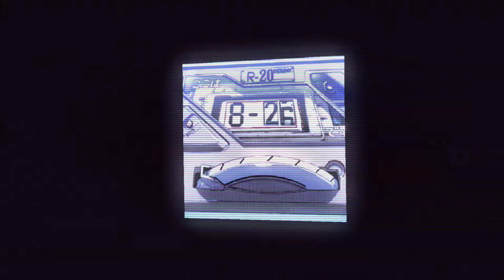perobug - frown (inno)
lyrics: (from Genius)

I got a Glock w a beam
I kno u not fw meeeee
Nd i dont need nun so i leave
We hit a jugg on a best buy
I keep a strap so say hiiii
5.56 what a great guy
U look liek u tweak off of 8 lines aghhh
Walk in the bank . smile
Ain't seen meh friends in a longgg while
313 not no 8 mile -_-
See em lost thts a sad frown
I made it up off the ground
I put his head on the tile
I do not want U around
U can not be in my file aghh
I do not fw no randoms
I keep a Glock w a drum and it spamm him
Plz do not hmu thinking u matter
99bug ain't no mf capper bitchh
We gnna take u for ransom
If hes a nobody we gonna scamm him
If he wants smoke tht Glock give him cancer aghhhh
Making money like a rapper
See me in black forces in the camera
Draco w mags ur life getting shattеred
U spitten cap bitch y would i answer
Yеahhh nd i put ur bro on a banner
All fake hate on me bro u a fanner
They dont know me cuz i just been laughingg it off
Cap on myy gang nd im stabbing someone